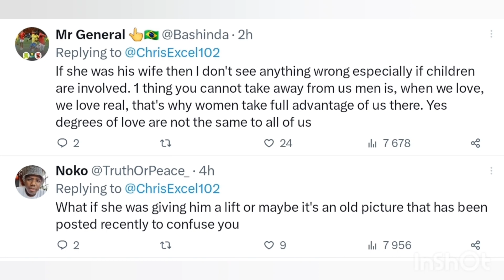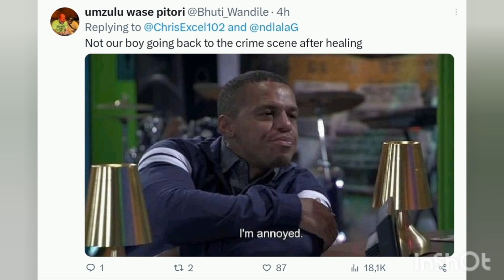Letsholonyane doesn't learn, he went back to the crime scene